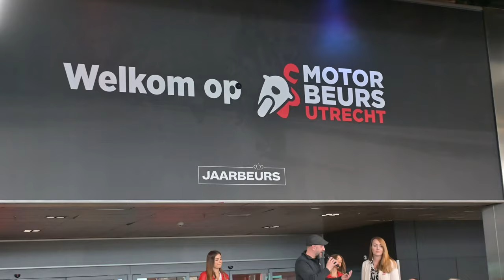Vietnam Episode 1 - First ride on the Benelli TRK502 in Ho Chi Minh City (Saigon)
This video and the upcoming series is going to be a bit different then the last couple of videos and is the reason i haven't uploaded for more then a month.

In this video I am starting my journey through a country located in South-East Asia. Vietnam to be exact! This will be the start of my journey and the beginning of the Vietnam Series.

The Arrivals Hotel Ho Chi Minh City, District 1.